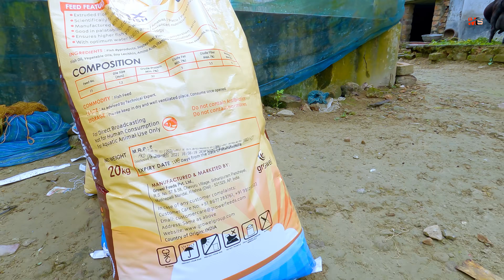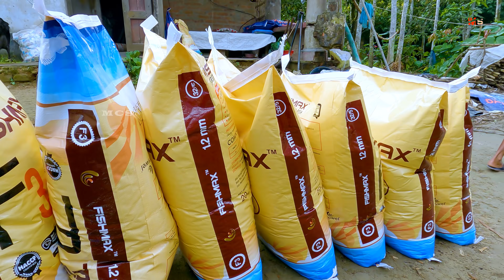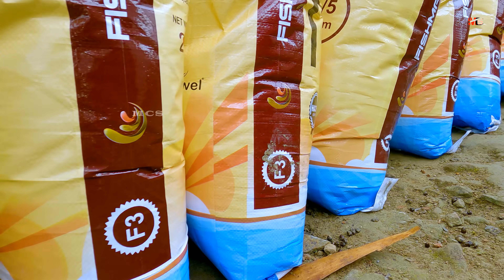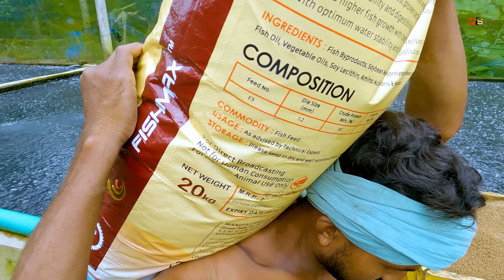Di halaman belakang memberi makan ikan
Di bawah kondisi budidaya intensif ikan mengalami peningkatan stres karena kualitas air lingkungan dan hipoksia dan kondisi kesehatan – parasit dan penyakit menular. Semua faktor ini memiliki dampak negatif pada kesejahteraan ikan dan kinerja keseluruhan dengan konsekuensi kerugian ekonomi. Meskipun praktik manajemen yang baik berkontribusi untuk mengurangi efek stresor, kerentanan stres selalu tinggi dalam kondisi ramai. Nutrisi yang memadai sangat penting untuk menghindari tanda-tanda kekurangan, memelihara kinerja hewan yang memadai dan mempertahankan kesehatan normal. Lebih lanjut, menjadi jelas bahwa diet yang diperkaya dengan nutrisi tertentu – asam amono, asam lemak esensial, vitamin atau mineral pada tingkat di atas kebutuhan dapat meningkatkan kondisi kesehatan dan ketahanan terhadap penyakit. Suplemen makanan juga sedang dievaluasi untuk potensi antioksidannya karena ikan berpotensi berisiko terkena serangan peroksidatif karena jumlah besar Fas yang sangat tidak jenuh baik dalam jaringan ikan maupun makanannya. Konstituen fungsional selain nutrisi penting seperti probiotik, prebiotik dan imunostimulan juga sedang dipertimbangkan dalam nutrisi ikan yang bertujuan untuk meningkatkan pertumbuhan ikan dan atau efisiensi pakan, status kesehatan, toleransi stres dan ketahanan terhadap penyakit. Produk-produk tersebut menjadi semakin penting untuk mengurangi penggunaan antibiotik di aquafarm karena ini memiliki dampak lingkungan yang terakumulasi dalam jaringan hewan dan meningkatkan resistensi bakteri.  Di halaman belakang memberi makan ikan……

Penafian Bisnis: Video di saluran ini tidak bersifat promosi. Video ini dibuat hanya untuk memberikan tujuan pendidikan dan informasi. Saluran ini tidak bertanggung jawab atas keuntungan atau kerugian dalam bisnis apa pun. Semua tergantung pada strategi bisnis dan kerja keras Anda. Jika Anda berurusan atau membeli sesuatu akan menjadi risiko Anda sendiri. Anda harus meneliti diri sendiri sebelum memulai jenis bisnis apa pun.

Under intensive culture conditions fish are subject to increased stress owing to environmental water quality and hypoxia and health conditions –parasites and infectious diseases. All these factors have negative impacts on fish well being and overall performance with consequent economic losses. Though good management practices contribute to reduce stressor effects stress susceptibility is always high under crowded conditions. Adequate nutrition is essential to avoid deficiency signs, maintain adequate animal performance and sustain normal health. Further, it is becoming evident that diets overfortified with specific nutrients – amono acids, essential fatty acids, vitamins or minerals at levels above reaquirement may improve health condition and disease resistance. Diet supplements are also being evaluated for their antioxidant potential as fish are potentially at risk of peroxidative attack because of the large quantities of highly unsaturated Fas in both fish tissues and diets. Functional constituents other than essential nutrients such as probiotics, prebiotics and immunostimulants are also currently being considered in fish nutrition aiming to improve fish growth and or feed efficiency, health status, stress tolerance and resistance to diseases. Such products are becoming more and more important for reducing antibiotic utilization in aquafarms as these have environmental impacts my accumulate in animal tissues and increase bacterial resistance. In the backyard feeding the fish….

Welcome to "MY CLICK SUPPORT". Here you will find more videos about Fishing Village and Village Life. Videos on this channel come out every week for more videos.
Write in the comments your opinion. And also puts Like.